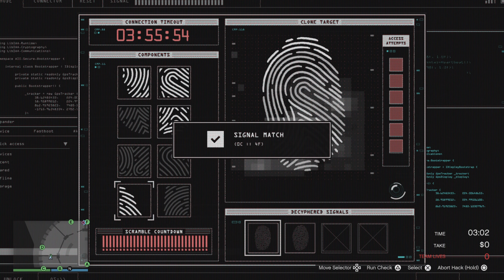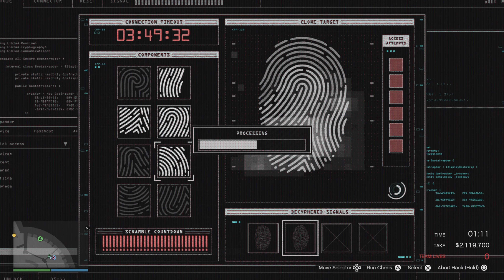Gta 5 Online - Diamond Casino Heist: The Big Con (No Commentary) Ps5 Gameplay.